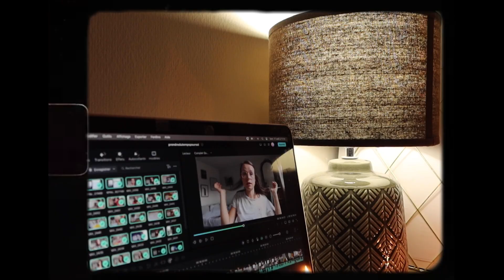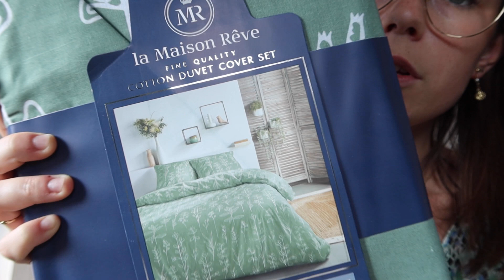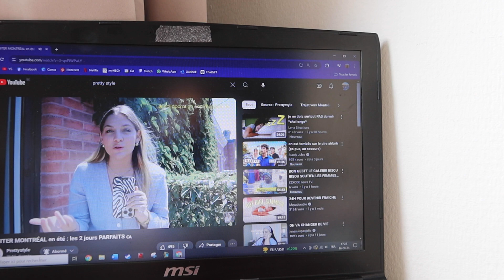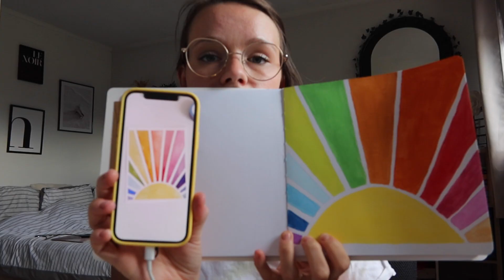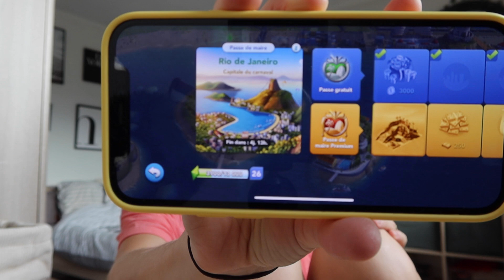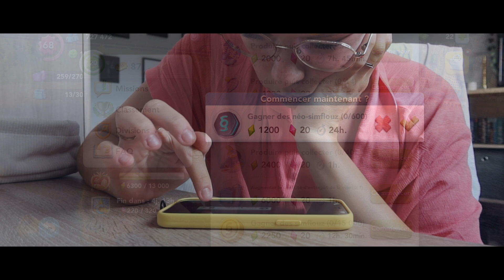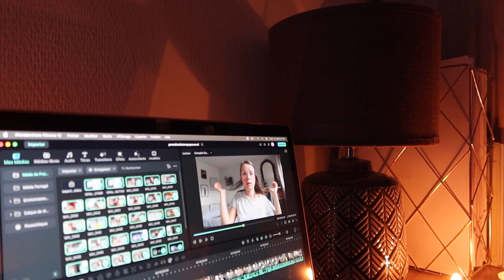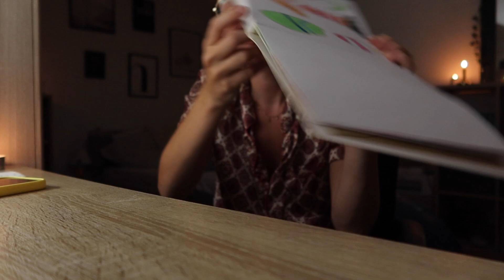apprendre à s'écouter et à prendre du temps pour soi 💌⎮summer reset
Parfois, revenir aux bases et s'accorder du temps est nécessaire 💌

I N S T A G R A M : @lejournaldenoemie
V I N T E D : @pumkle

Moi, c’est Noémie
J’ai 25 ans (virgo vibes)
Je suis diplômée institutrice maternelle depuis juin 2022 et institutrice primaire depuis juin 2024
J’adore partager ma vie, ce qui m’entoure et papoter (beaucoup)

🎞 Canva

🌷1100